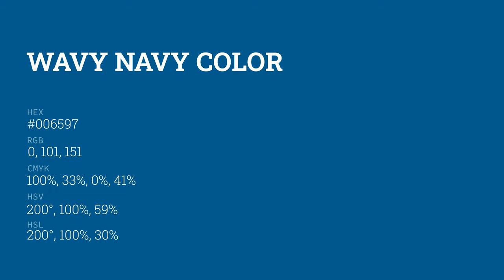Wavy Navy color #006597 hex color - Blue color - Warm color 006597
What color is Wavy Navy ? #006597 hex color - Blue color - Warm color 006597

Hex #006597 Color Code is also known as Wavy Navy color.